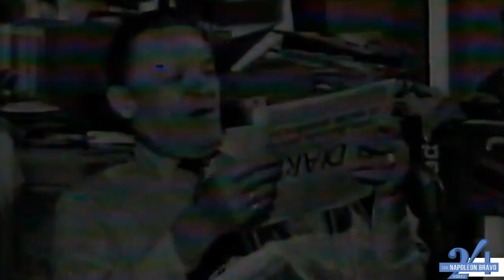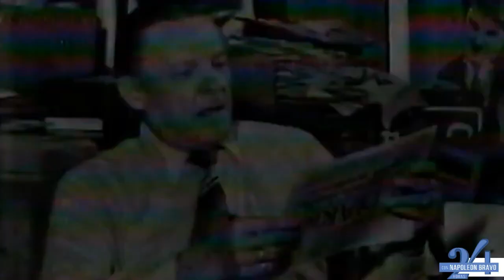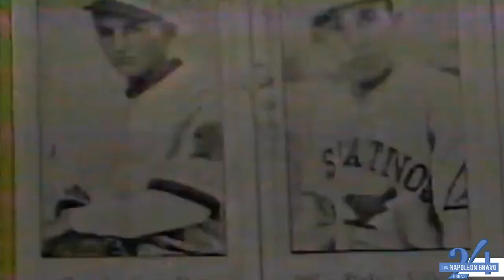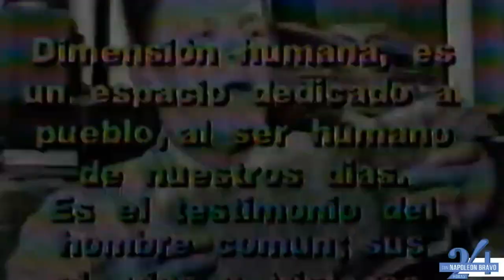CONVERSANDO CON LUIS BELTRAN PRIETO FIGUEROA Y CARLOS EDUARDO MISLE "CAREMIS"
La DIMENSION HUMANA del cronista sentimental de Caracas y del dirigente político en los días del cumpleaños